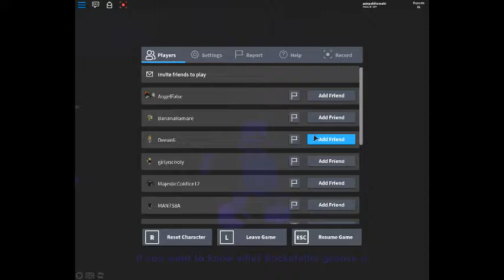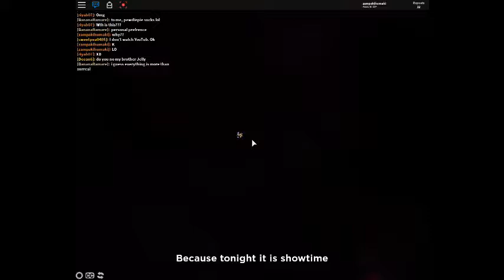RockFeller street- New upadate!